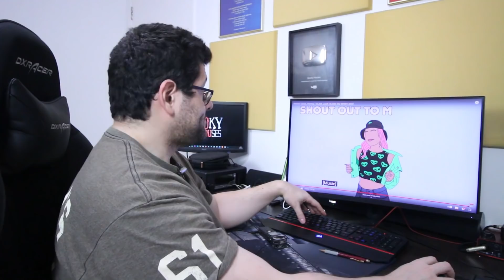Análise Espiritual - Analisando dentro do famoso hotel Cecil! pt4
Hoje vou analisar um vídeo de uma famosa youtuber americana que conseguiu entrar no famoso hotel Cecil e gravou dentro do quarto da Elisa Lam!